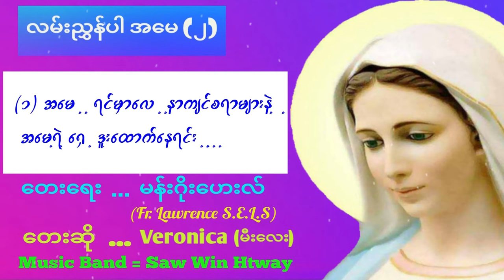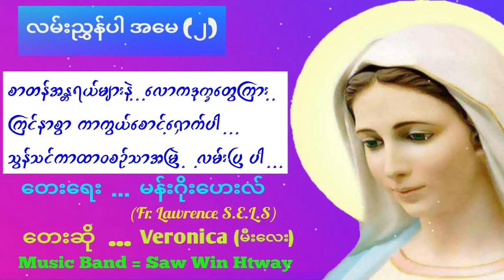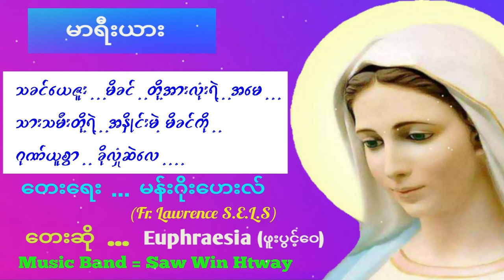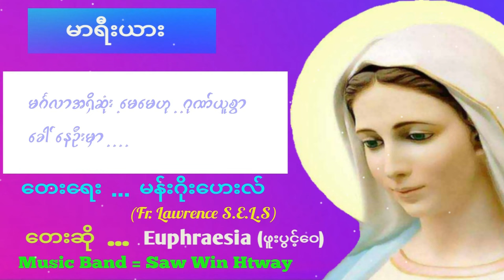Catholic Burmese Songs. မယ်တော်မာရီယာSoloသီချင်းများ .( 1,2,3,4,5 songs )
This Catholic Burmese Songs Youtube Channel is intended mostly  for Catholic Christians. All songs and videos produced by Catholic ,will be published and uploaded .For intention,all catholic faithfuls can search easily what they want to find a song on youtube especially songs produced by Catholic Myanmar.